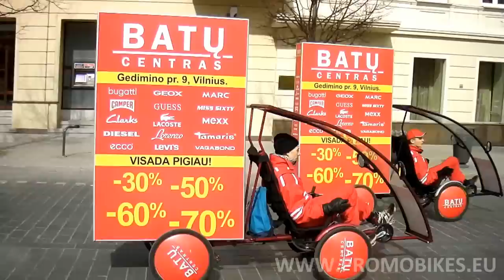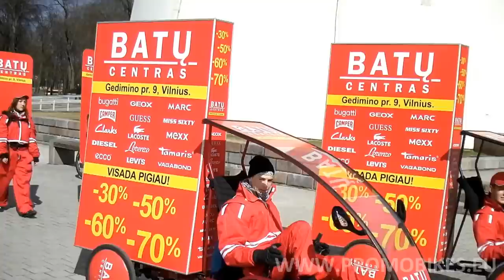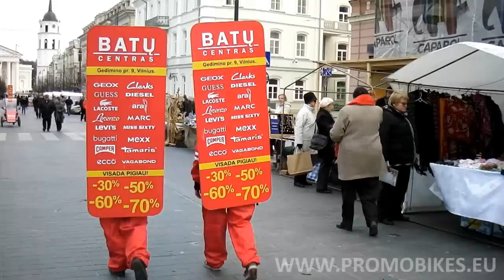Promobikes and Promowalkers advertising campaign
State of the art outdoor advertising tool - promotional bike. Best value for money on the market. Ship worldwide.

Mobile Outdoor Media Channel

Promobikes, as well, called Advertising bikes is an outdoor advertising channel based on high impact, direct advertising in central areas of the city. It is mainly targeted at huge residential, business, youth, visiting & transient daily audience repeatedly. High impact of mobile billboards on target audience has been proven by The European Outdoor Advertising Association, Zurich, Switzerland.

Promobike is a unique outdoor advertising tool. Four wheel quad with integrated lightbox can ride in the city center or old town almost without any restrictions because it is 100% human powered and very maneuverable. Mobile billboard is directly exposed to thousands of pedestrians and bypassing car traffic. This powerful and cost-effective tool ensures significant brand exposure, as well gives opportunity to interact with the target audience and get closer to the point of sale than traditional media.

This unique concept has delivered quality service and value to a variety of major brands and retailers globally. Mobile outdoor advertising is used along with other media for both commercial and non-commercial campaigns as well charitable causes.
Outdoor Advertising with Promobikes Business Opportunity

Promobike Design

Unique and innovative mobile billboard advertising concept - Promobikes, are integrated with 6 sheet lightbox - designed around outdoor advertising standard 1200mm (4ft) X 1800mm (6ft) has back-lighting capability with custom-designed LED lighting system (durability up to 100.000 hours). Backlight feature enables to carry promotional campaigns at night.

Promo bikes are equipped with custom designed high performance sound systems to attract the bypassing attention to up to 80 meters around.
State of the art advertising

Promotion bike is fully adaptable for any campaign. The advertising vehicle is ideal for High Street Retail environments, Site/Store/Shop openings, Product launches, Sampling, Trade Shows, Concerts, Sports events, Exhibitions, Conferences, Election Campaigns etc.

It is advertising channel dominating the busiest city locations. Promobikes reach areas where other advertising means are limited or not permitted. Even the affluent business travelers and tourists can be reached at international airports with the help of Pomobikes.